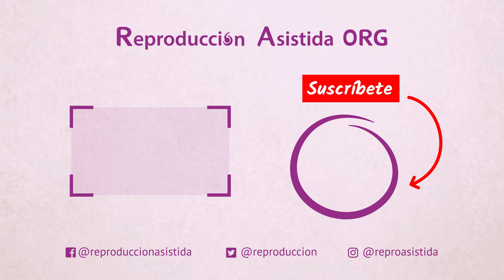¿Qué cuidados hay que tener tras un legrado uterino?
🔎 Si deseas obtener más información sobre el tema, puedes leer el siguiente artículo